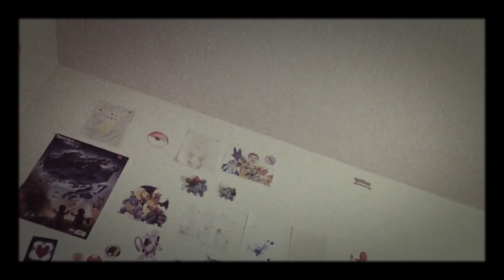My perspective of a 720 in slow motion